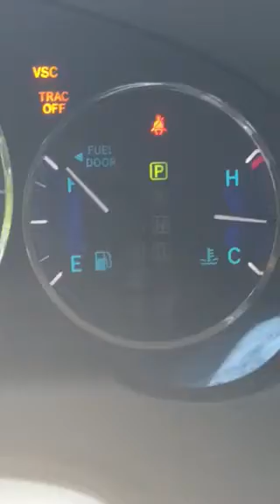Wadi e Jin in Canada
This place located at Escarpment Side Road, Caledon behind Pullpit Golf Club, aprox 1 hr drive from Toronto, reason of making this video to clear that in wadi e jinn it’s not miracle or jinn involvement.